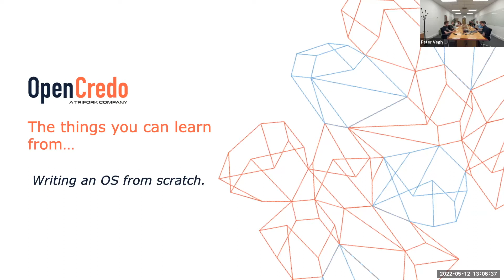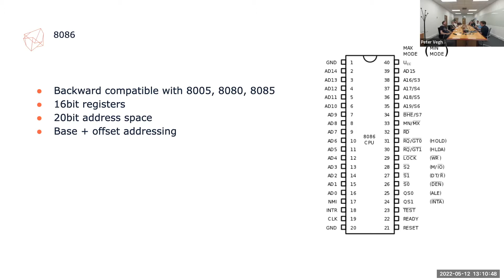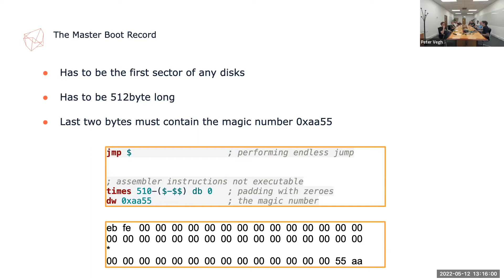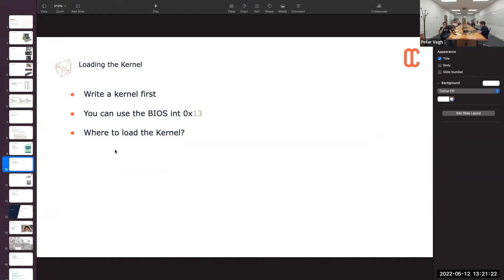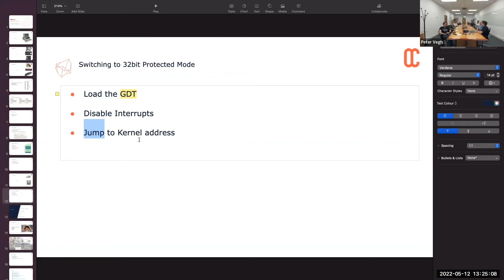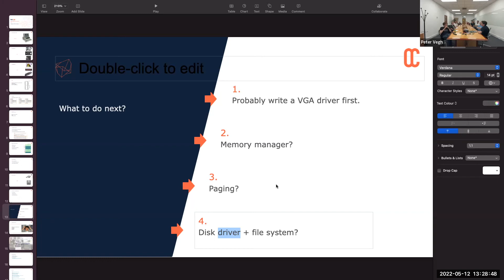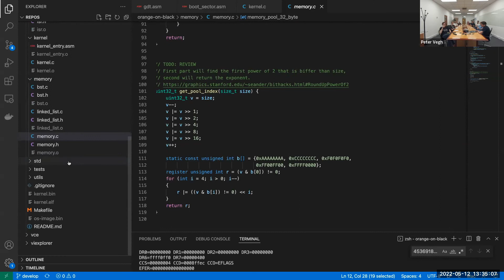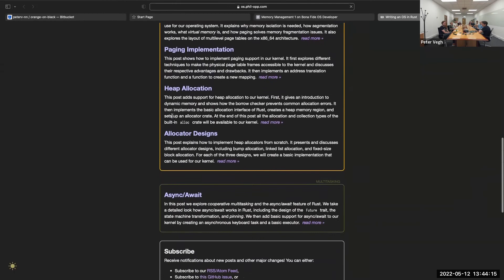Lunch & Learn: Learnings from Writing My Own Operating System from Scratch - Peter Vegh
Every Thursday at OpenCredo we run internal Lunch & Learns for our developers to share and explore the new tech they are working on or interested in, and now you can get to experience them!

New Lunch & Learn talks will be uploaded fortnightly on Thursdays!

Learnings from Writing an Own OS from Scratch by Peter Vegh

Through his talk, Peter will walk you through the x86 boot process (strictly legacy) with several examples, as well as the tools you'll need if you ever want to build it yourself from scratch.